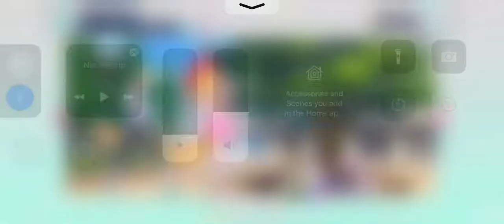what is this?? 🤨